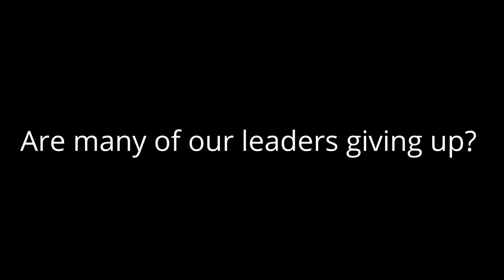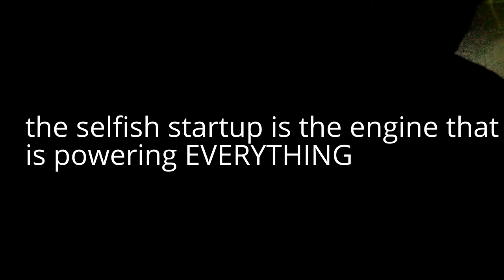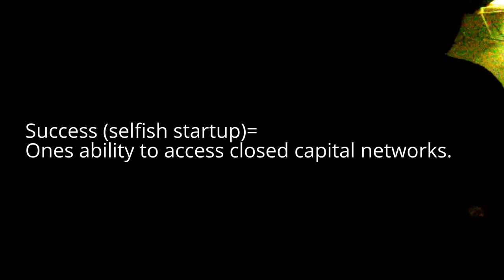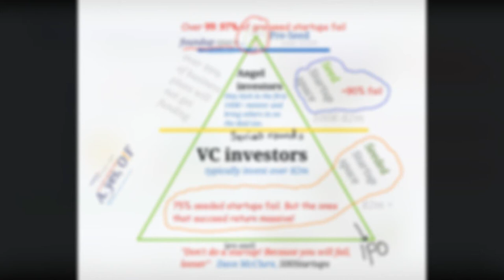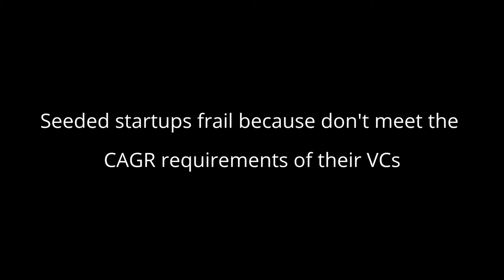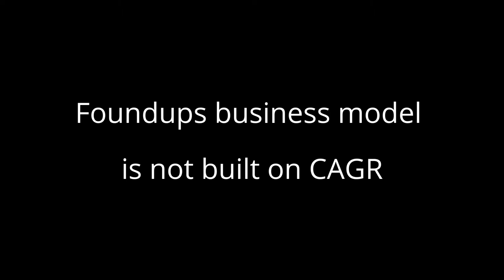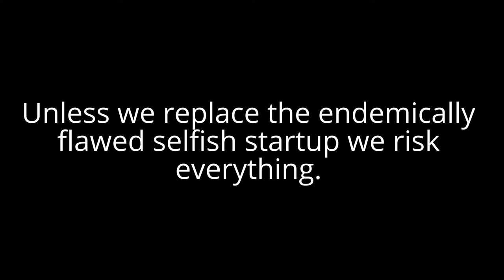Our business model that drives globalization threatens everything!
The startup ecosystem, built on the insane notion of infinite growth on a finite resource planet via something called Compounded Annual Growth Rate (CAGR), is endemically flawed and so embedded in everything that the ONLY solution is to usher in a new one in parallel that folks can join. And that's the beauty of the blockchain!
The temptation is to keep CAGR part of it and if we do we risk speeding up the destruction of our planet by now having two flawed business models that treat our planet as an infinite object.